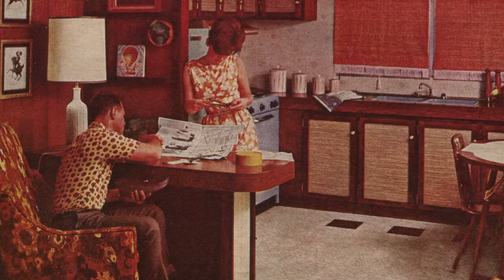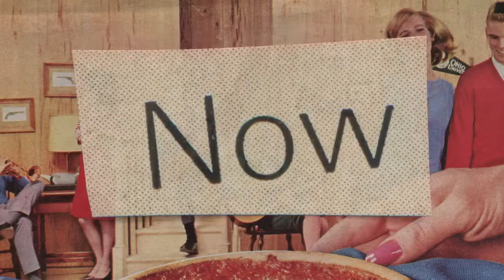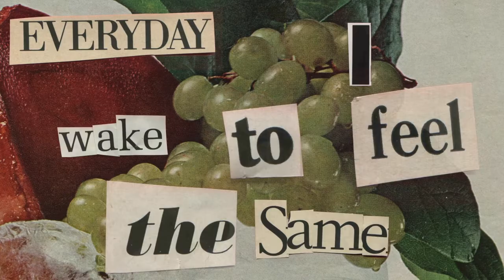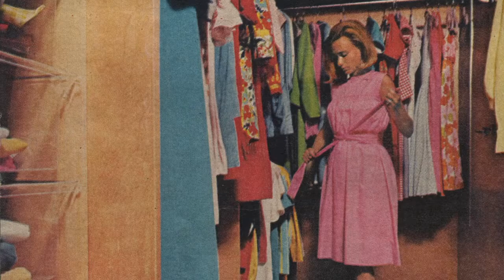Hazel English - I'm Fine (Extended Version w/ Drums)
Drums are heavily inspired by the live version. I've also cleaned up the master a bit, using iZotope Ozone and Oeksound Soothe 2. Besides that, I decided to add some additional bass to the final bit. Please use stereo headphones for the best listening experience.